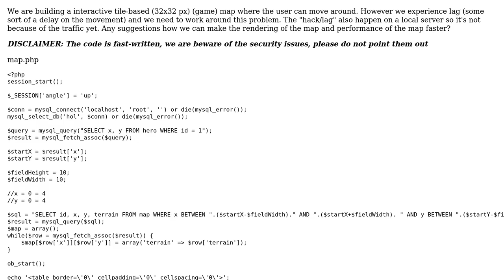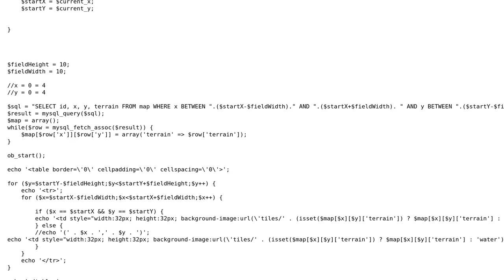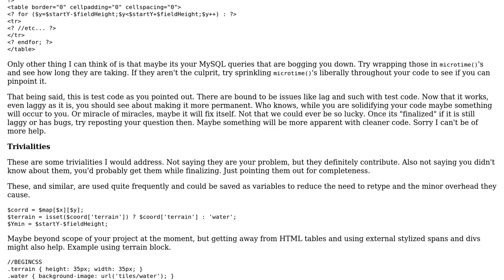Code Review: Improve the performance of jquery/php generated map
With thanks & praise to God, and with thanks to the many people who have made this project possible! You are responsible for your own actions.